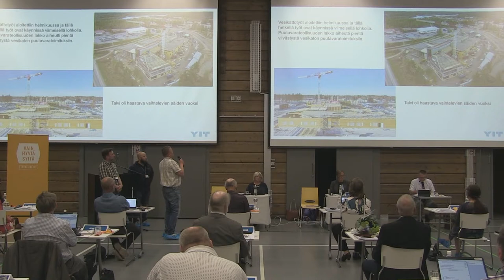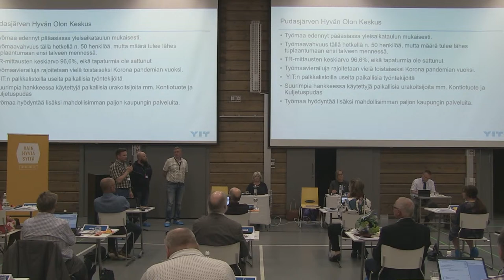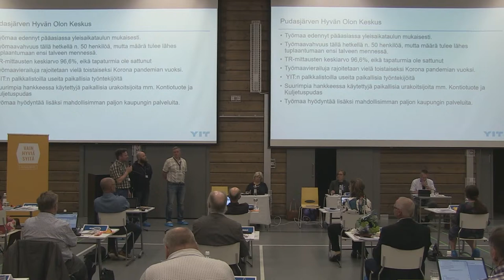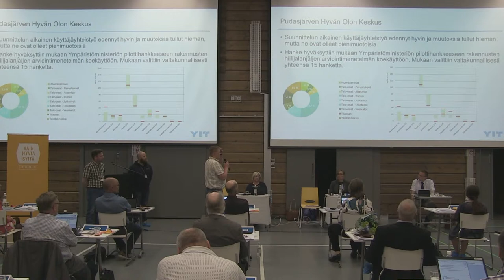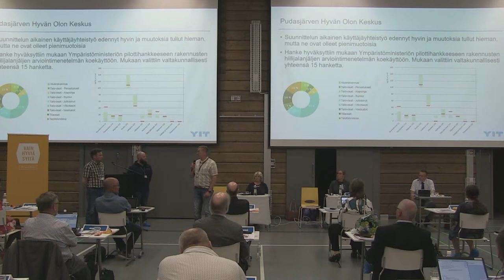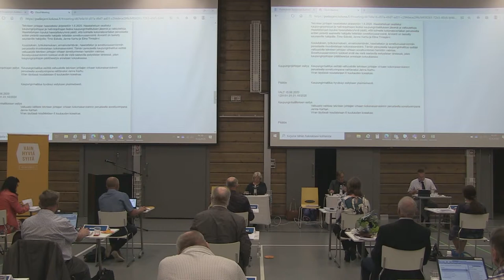Kaupunginvaltuuston kokous 15.6.2020